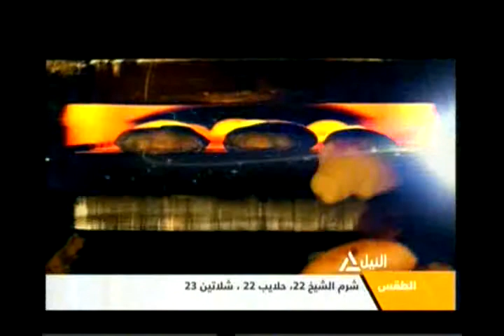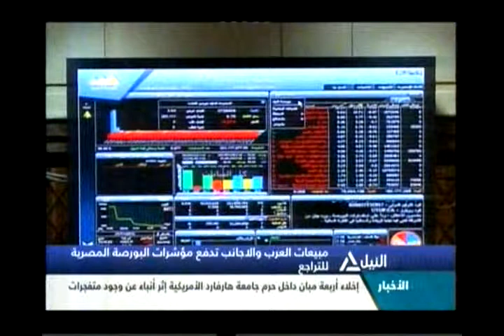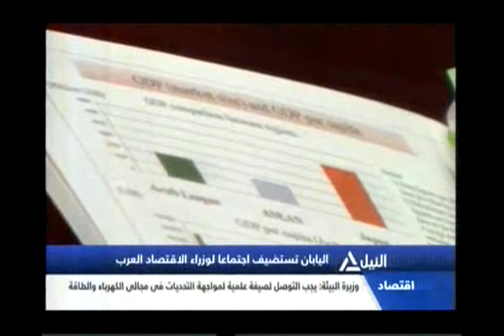بانوراما النيل التاسعة مساءً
متابعة لآخر وأهم الأخبار السياسية والاقتصادية
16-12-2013